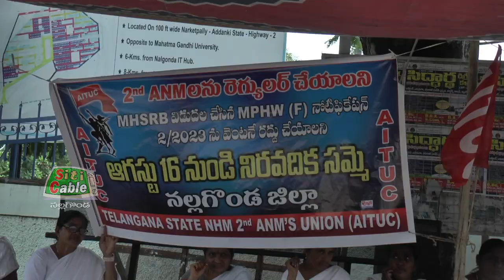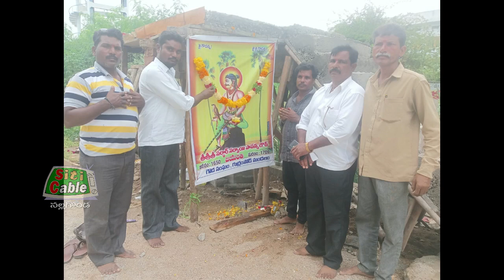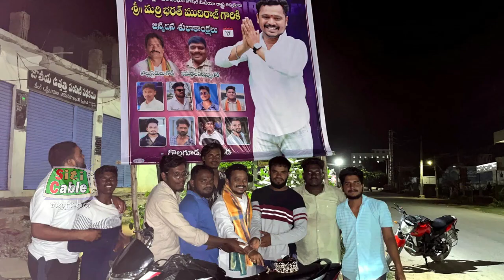సమగ్ర వార్తల సమాచారం.Siticable Nalgonda 18 -08 -2023